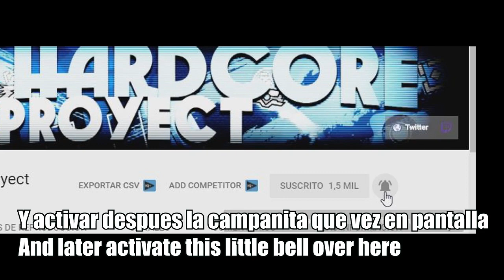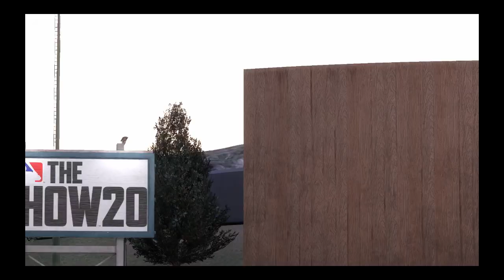Como LEER Y ADIVINAR PICHEOS en los PARTIDOS !!! - Mlb The Show 20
Como leer y adivinar picheos en los partidos de MLB The Show 20. En este tutorial les explicaré como ustedes pueden aprender a leer los picheos del rival y a calcular su movimiento para lograr hacer un buen bateo y ser más selectivo a la hora de batear. Espero que les haya gustado. Lo siento por no traerlo antes, no sabía como hacerlo y el vídeo se trababa cuando quería hacer este vídeo.
Cualquier pregunta la estaré respondiendo sin ningún problema